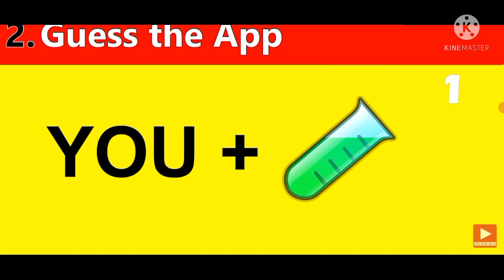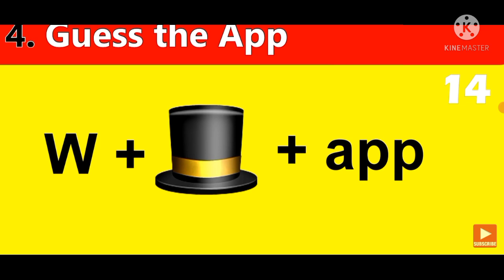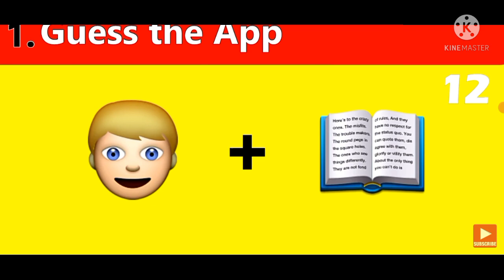can you guess the app by emojis challenge | by js gameing